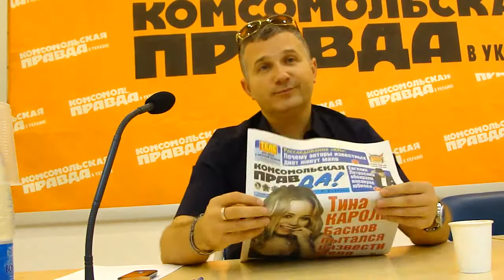Юрий Горбунов.flv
Онлайн-конференция читателей КП-Украина с известным телеведущим Юрием Горбуновым